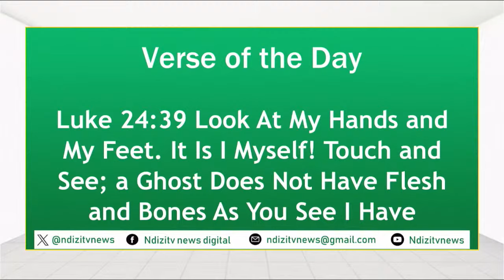Verse of the Day By Fridah Kerubo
AMAYIA The number one Tv Station in Gusii . Kisii and Nyamira Counties. Get all news updates and your favorite programmes .